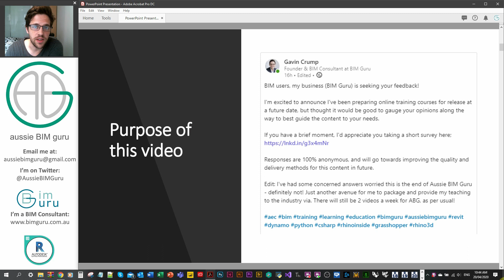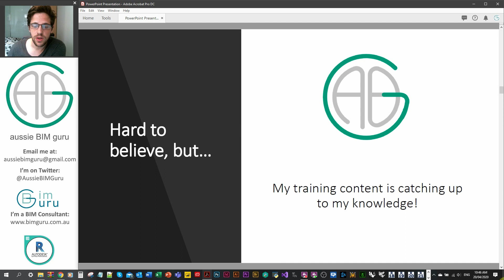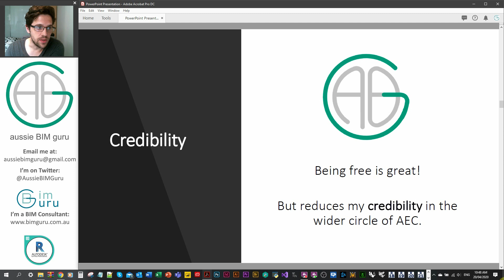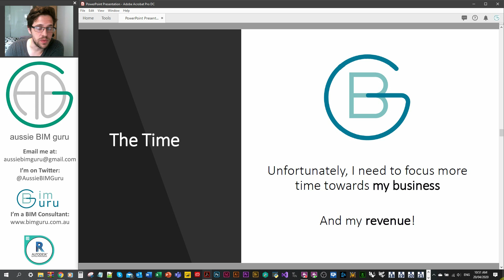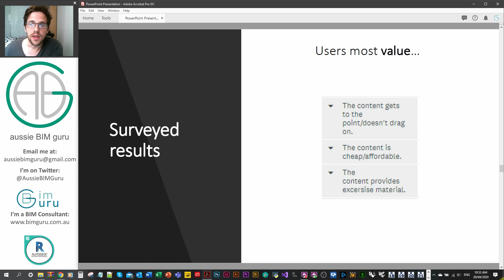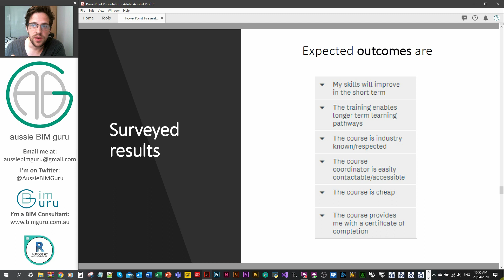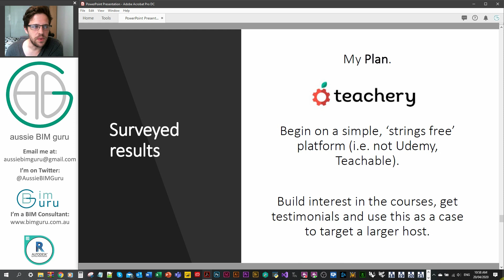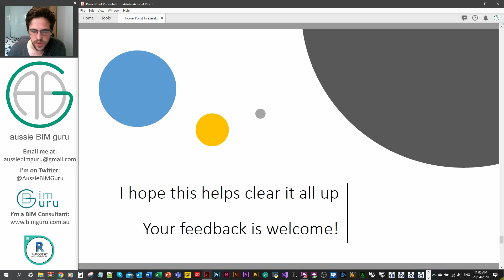Paid Courses vs Free Videos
I've recently been exploring the possibility of beginning paid courses via my business (BIM Guru). I wanted to make a video to address what this means for my channel and assure you that it still has a bright future!